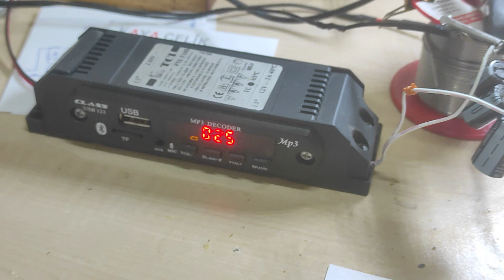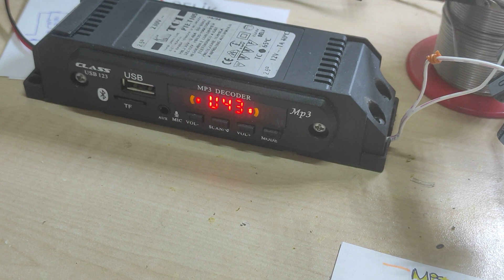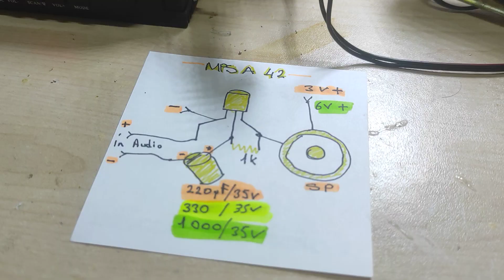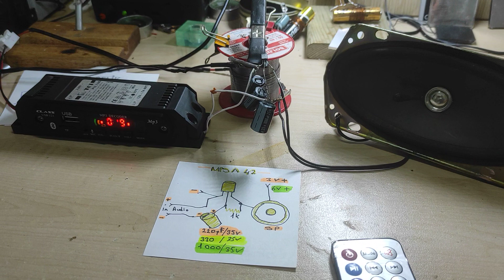MPSA 42 AUDIO AMPLIFIER Circuit Diagram ,Please do not pass without subscribing🙂